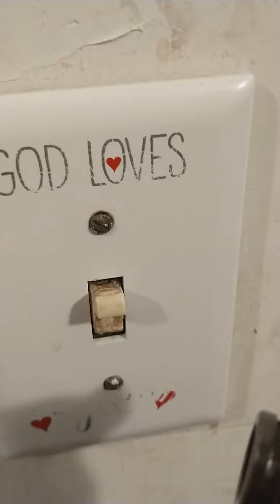Exorcist with Tara to be continued